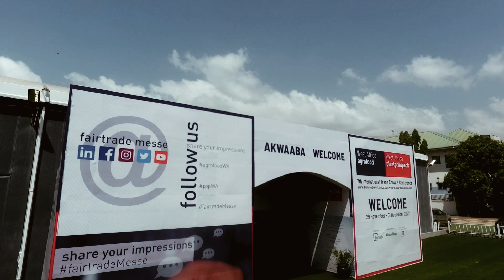Upcoming Trade Fair Trailer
Are you ready for the upcoming trade fair? Get ready to be blown away by the biggest international business event of the year. From new products & services to amazing offers and deals - this is your chance to stay ahead of the competition. Witness amazing innovations and explore opportunities that will help you grow your business. Don't miss out! Watch this video now and get ready for an experience like no other.